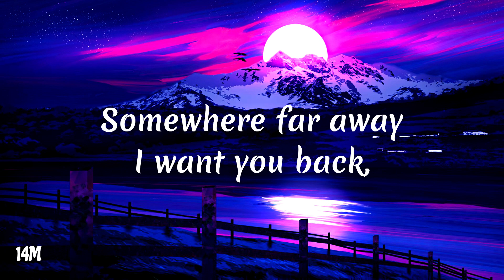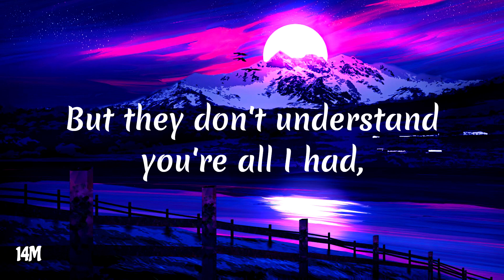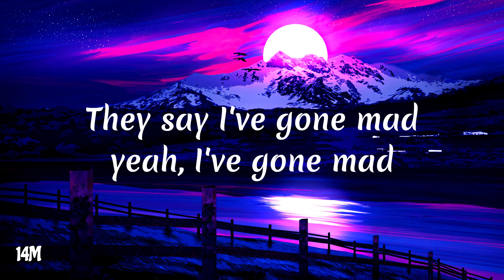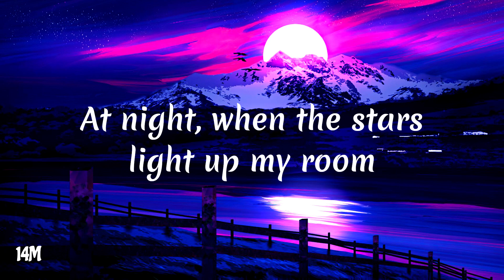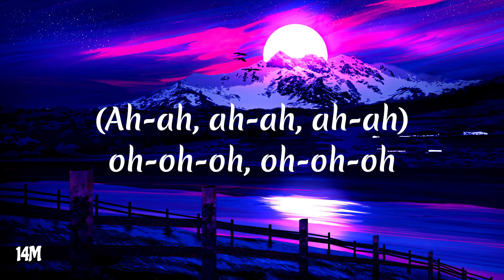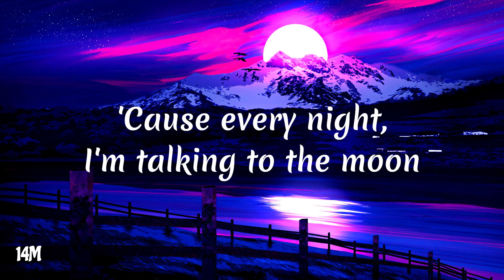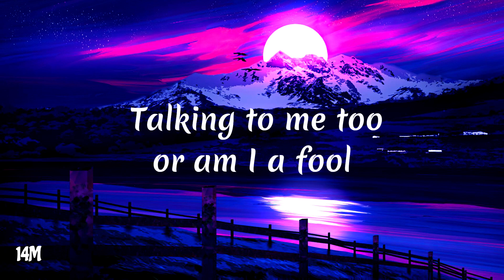Talking to The Moon - Bruno Mars (Lyrics)